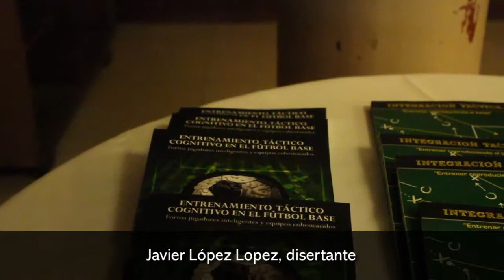Seminario internacional de entrenamiento táctico de fútbol en Posadas